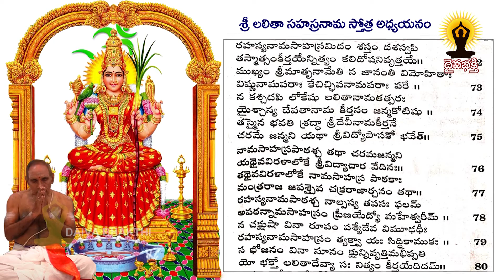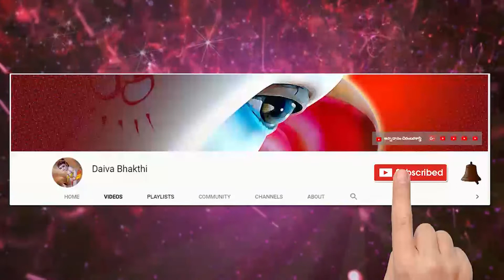శ్రీ లలితా సహస్రనామ స్తోత్ర అధ్యయనం 126వ భాగము || Sri Lalitha Sahasranamam Meaning​ @Daiva Bhakthi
శ్రీ లలితా సహస్రనామ స్తోత్ర అధ్యయనం 126వ భాగము || Sri Lalitha Sahasranamam Meaning​ by mailavarapu lakshmi narasimham @Daiva Bhakthi

దైవభక్తి ప్రేక్షకులకు స్వాగతం. చాలా విశిష్టమైన, ఎంతో శక్తివంతమైన స్తోత్రాన్ని అర్థవంతంగా నేర్చుకుని స్పష్టమైన ఉచ్చారణతో చదివినప్పుడు దాని యొక్క ఫలితం వెయ్యి రెట్లు వస్తుంది. అందులో భాగంగా లాభాపేక్ష లేకుండా ఎంతో విలువైన సమాచారం అందించడానికి ముందుకు వచ్చిన బ్రహ్మశ్రీ మైలవరపు లక్ష్మీనరసింహం గారు ప్రేక్షకుల కోరిక మేరకు శ్రీ లలితా సహస్రనామ స్తోత్రం అధ్యయనం చేస్తూ నేర్పించడానికి చేస్తున్న ప్రయత్నమిది. ఈ అమూల్యమయిన అవకాశాన్ని అందరూ వినియోగించుకుని అమ్మవారి కరుణకు, కృపకు పాత్రులు కాగలరని ప్రార్థన,
ఇది మీ ఒక్కరి దగ్గరే పెట్టుకుంటే సరిపోదు పదిమందికి అమ్మవారి అనుగ్రహం కావాలంటే ఈ చిత్రమాలిక అందరికీ చేరవేయగలరు. మరిన్ని కార్య క్రమాలు చేయడానికి మీరు ఈ చిత్రమాలికను Like చేసి  comment చేయగలరు.

sri lalitha sahasranamam meaning by mailavarapu lakshmi narasimham
శ్రీ లలితా సహస్రనామ స్తోత్రం అధ్యయనం యొక్క  మొత్తం వీడియోస్ కొరకు ఈ క్రింది లింక్ను చూడండి.

నేను బాగుండాలి !
మేము బాగుండాలి !
అందరూ బాగుండాలి !
జై గోమాత ||
జై భరతమాత ||
జై శ్రీరామ్ ||